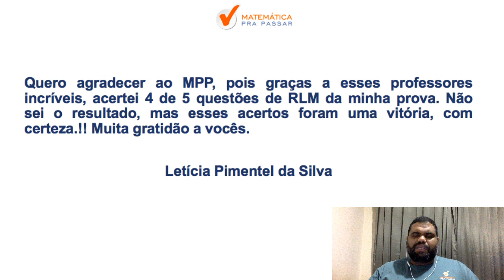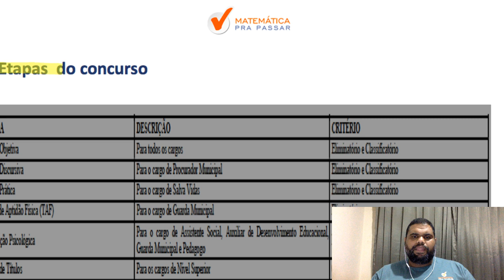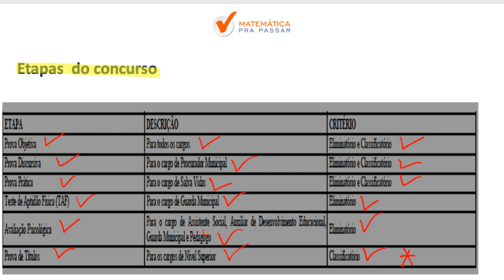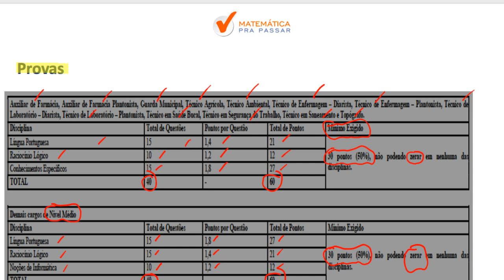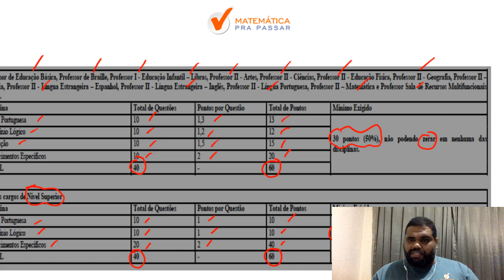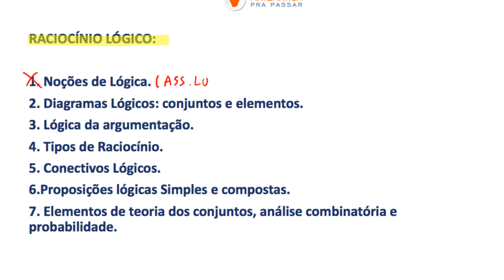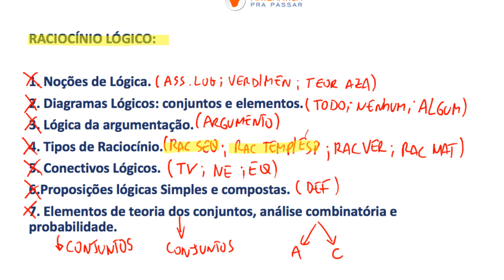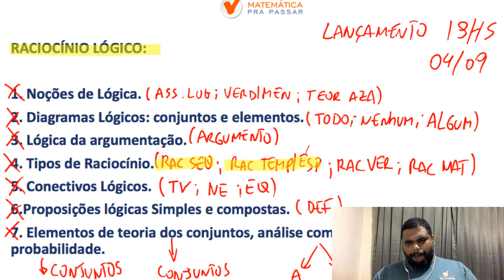CONCURSO PREFEITURA CABO DE SANTO AGOSTINHO 2019: ANÁLISE DO EDITAL DE RACIOCÍNIO LÓGICO IBFC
Nessa Análise do edital de Raciocínio lógico para a PREFEITURA CABO DE SANTO AGOSTINHO, nosso professor, MARCAO, desvenda os assuntos e ainda dá uma dica para resolver uma questão da banca IBFC.